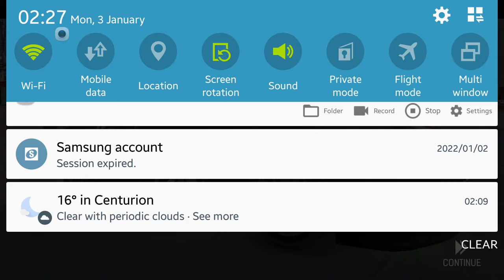Nitro Nation. Drifting my Nissan Skyline R34 GT-R.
Enjoy the sideways action.